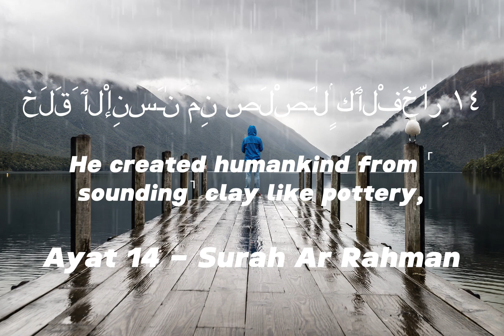quran for sleep and stress - abdul rahamn mossad - Surah Ar rahman